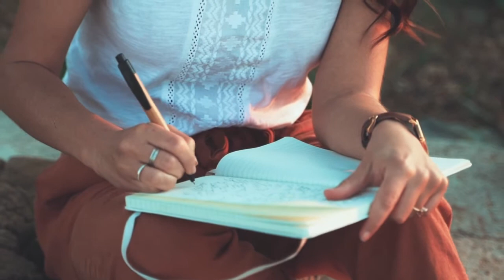THE SECRET GARDEN || Part-01_There is No One Left || Stories for Kids || Bedtime Stories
THE SECRET GARDEN || Part-01_There is No One Left || Stories for Kids || Classic Story | Bedtime Stories

The Secret Garden is a novel by Frances Hodgson Burnett first published in book form in 1911, after serialization in The American Magazine (November 1910 – August 1911). Set in England, it is one of Burnett's most popular novels and seen as a classic of English children's literature. Several stage and film adaptations have been made. The American edition was published by the Frederick A. Stokes Company with illustrations by Maria Louise Kirk (signed as M. L. Kirk), and the British edition by Heinemann with illustrations by Charles Heath Robinson.

Author      Frances Hodgson Burnett
Illustrator   M. L. Kirk (US) and Charles Robinson
Genre       Children's novel
Publisher  Frederick A. Stokes (US) and William Heinemann (UK)

Welcome to Relaxation Story, the home of the world’s best relaxation story and relaxing story.
I’m Arif, and our purpose and passion are to help you relax, unwind and rejuvenate through better sleep, reduced stress, greater concentration and improved mental wellness. Our world-class composers produce relaxing music and relaxation story with binaural beats and state-enhancing frequencies to help you relax, sleep, focus, meditate and heal. We combine our story and music with imagery from the world’s most beautiful locations, ensuring that you will feel a sense of deep relaxation whilst watching them. Thanx for Sharing our Works with your Best Friends in Social Media. From Our side We promise to share With You most precious: Best Story, Fine Mood and Brightest Emotions. And of course, we will introduce to you our Best Value - Dear Relaxing Subscribers and Happy Guests of our Channel.
Have a Perfect Relaxation
Thank you for your support! Love, Arif.